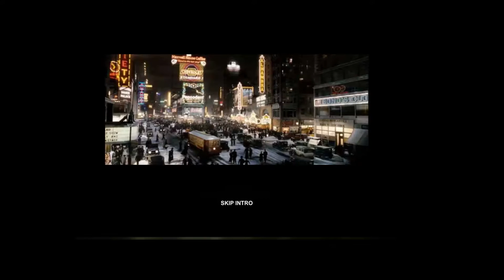Kong the 8th Wonder of the World slot | ALL FEATURES + BIG WIN | Playtech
Play Kong the 8th Wonder of the World video slot now at Gala Casino! You'll get a 100% bonus up to €400 on your first deposit!